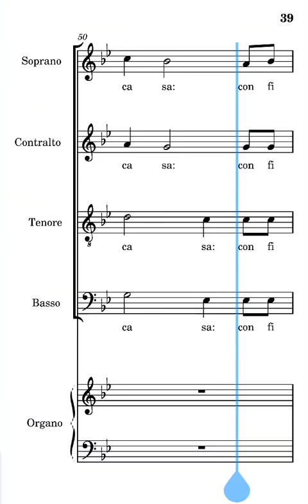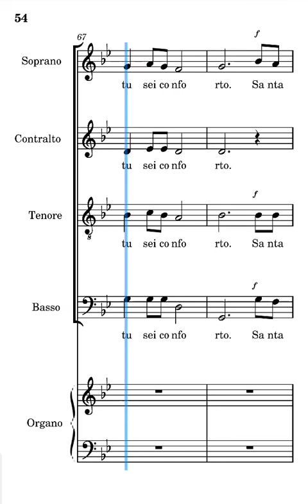Madre ci accogli Frisina soprani terza strofa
voce dei soprani del canto Madre ci accogli di Marco Frisina terza strofa